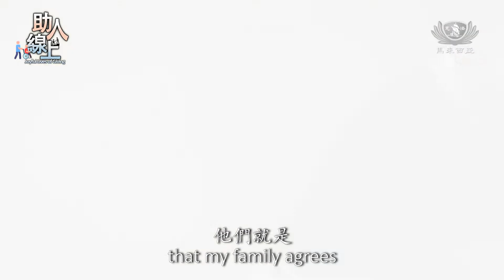Joyful Lives of Giving.42.Chea Jan Ling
The most important thing is to treat them with love. I believe they will treat us the same. -- Chea Jan Ling

TzuChiMalaysia